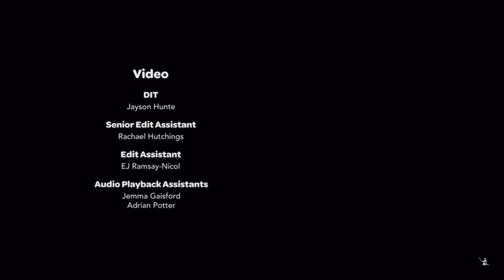Dhmis: Duck guys mixtape